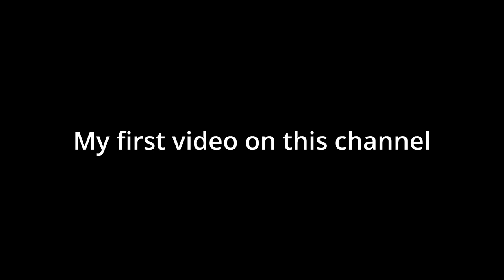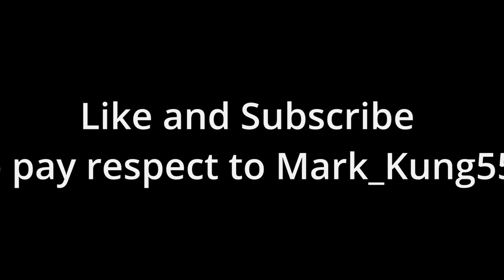{YBA.exe} Friend VS Friend | One Above All VS King Crimson R63 | EP. 1